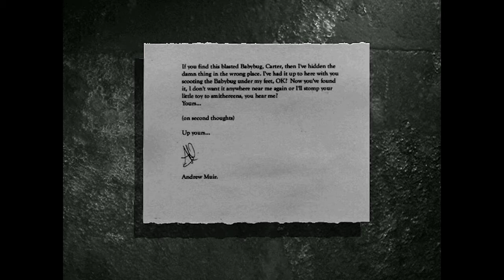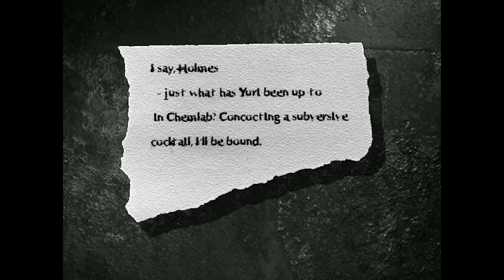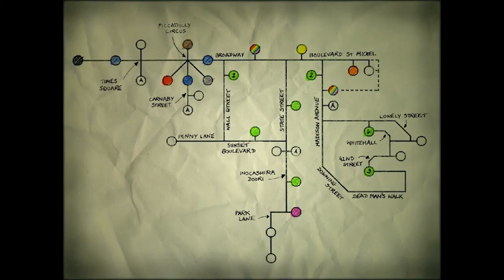Martian Gothic: Unification Ep. 4 - Med Bay